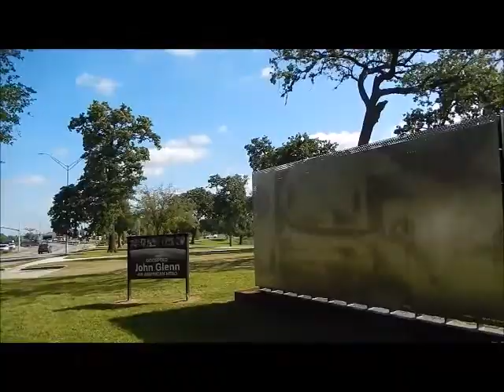2018 4 12 Gagarin` Day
12 апреля 2018 года в Хьюстоне (Техас, США) прошёл традиционный митинг у памятника Юрию Гагарину и Джону Гленну.  Как здорово видеть  российский и американский флаги, развевающиеся вместе... С Днём космонавтики, друзья!